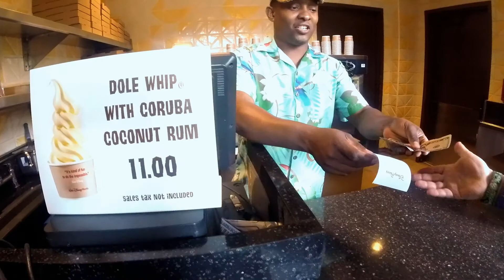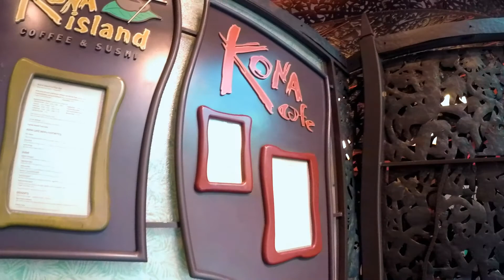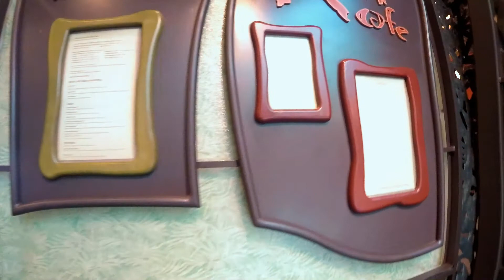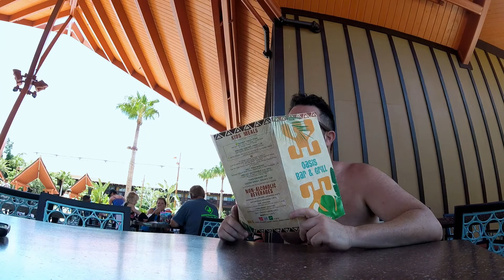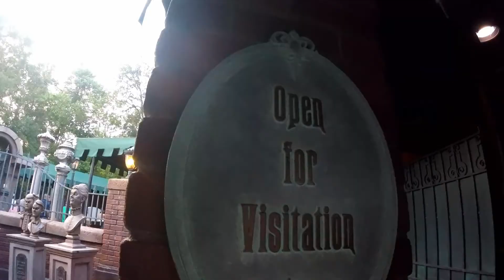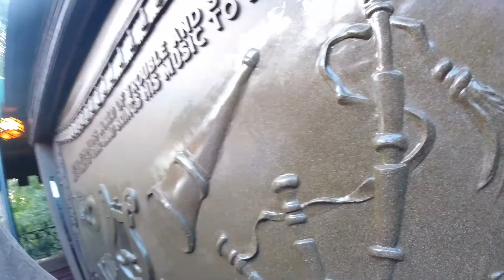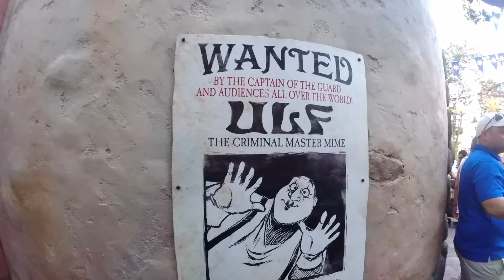Disney's Polynesian Resort: The ROBE Strikes Back!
Join us for DAY 2 of our visit from The Robe as we explore more food choices, the "Salty Pool" and take a quick check in at the Magic Kingdom to test out The Robe's new Platinum Annual Pass!

AND NOW... If you like watching some mad gaming skills, You can now join Your Pal AL LIVE on TWITCH! *We will be officially streaming LIVE JULY 1st!